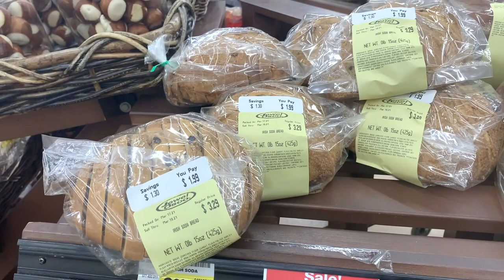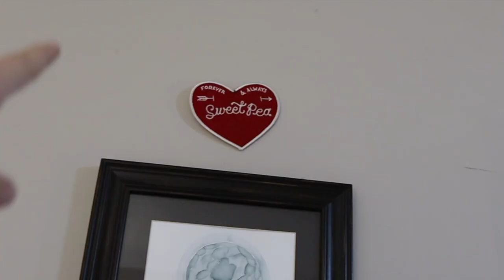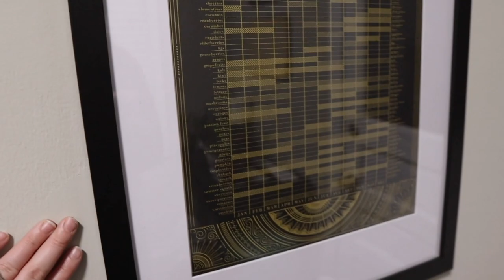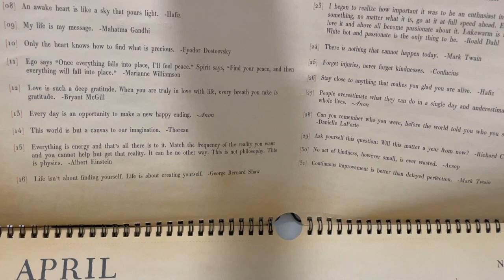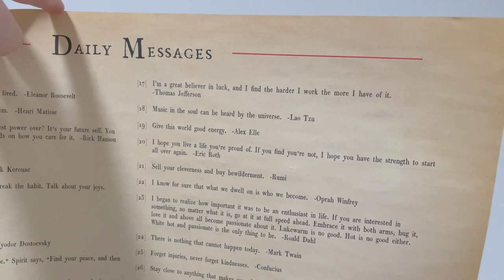All the Irish Soda Bread & Green River! | Another St. Patrick's Day at Home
Happy St. Patrick's Day! After a crummy day at work for Peter and a migraine for Sarah, we need a pick me up. Jewel to the rescue! We pick up so many treats for our Irish celebration at home. Our picks are Irish soda bread, Green River, Guiness, and tater babies (to name a few). It's so strange to be spending our second St. Patrick's Day in a row at home... but we embrace it! We get many things hung up on our walls and watch festive movies and shows. James is super cute, but that's no surprise. Aren't both of his shirts so cute? We talk about the rise in Asian American hate crimes in our country while we sign off... This has to stop. Can we count on you to be a part of the solution?